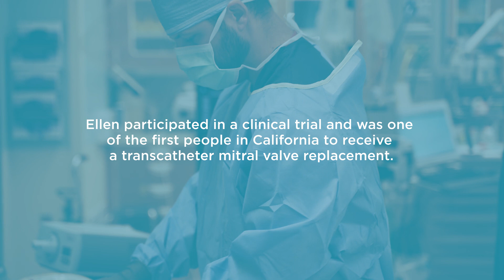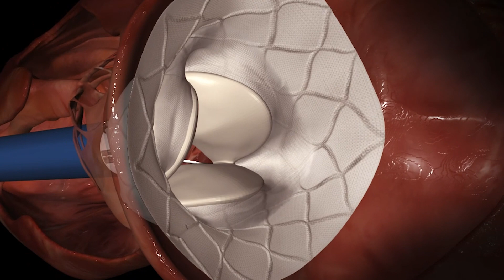First Transcatheter Mitral Valve Replacement in San Diego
Learn more about transcatheter mitral valve replacement and meet the patient who received the first one in San Diego.

The mitral valve, one of four valves in the heart, ensures that blood moves in the correct direction throughout the heart. If the valve doesn’t work properly, the heart can weaken, leading to life-threatening disease.

Traditionally, replacing a heart valve requires a complex open-heart surgery. In June 2020, however, Sharp Memorial Hospital became the first hospital in San Diego to replace a mitral valve through a minimally invasive approach.

Sharp Memorial is part of a national clinical trial testing a new device that can replace mitral valves through the bottom tip of the heart, which doctors can reach through a small incision under the ribs.

Called a transcatheter mitral valve replacement, this procedure offers another treatment option for patients with mitral regurgitation, a common condition in which the mitral valve does not close completely, causing blood to flow backward and leak into the left atrium of the heart.

“This technology is amazing,” says Dr. Raghava Gollapudi, an interventional cardiologist who was part of the medical team that implanted the first device at Sharp. “We are excited about the possibility of another solution for our patients with mitral valve regurgitation when surgery is not an option.”